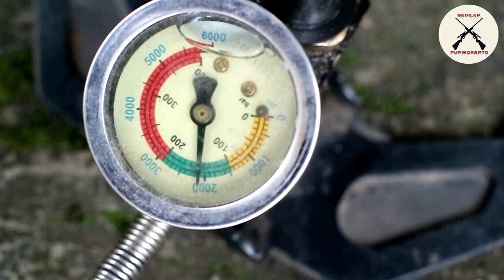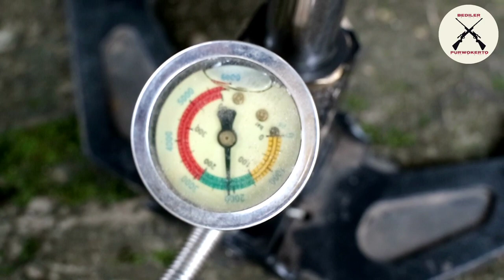Cara Servis Senapan Angin Gejluk Sanaji -15psi Per Shotnya Powernya Mantul‼️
Video di atas menerangkan cara servis senapan angin gejluk sanaji, simak video sampai habis Yaa
semoga bermanfaat

yang mau servis senapan bisa hubungi ke 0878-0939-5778 (only WA)